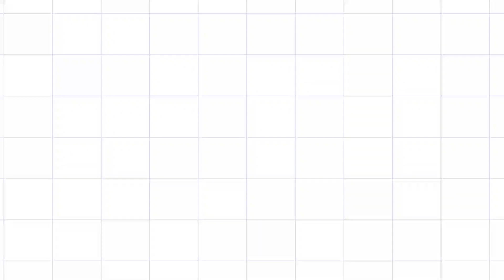ദേവൂട്ടിക്കും അനിയൻകുട്ടനും അച്ഛന്റെ വക night surprise🥰🥰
Hai friends ❤

ഇന്ന് തികച്ചും അപ്രതീക്ഷിതമായി ചെയ്ത ഒരു video ആണ് ❤
ദേവൂട്ടിക്കും അനിയൻകുട്ടനുംഅച്ഛന്റെ വക രാത്രി കിട്ടിയ ഒരു surprise 🥰